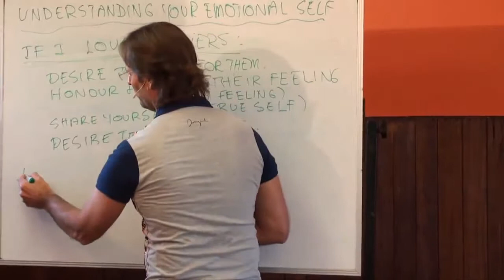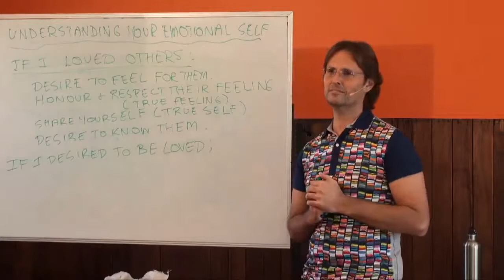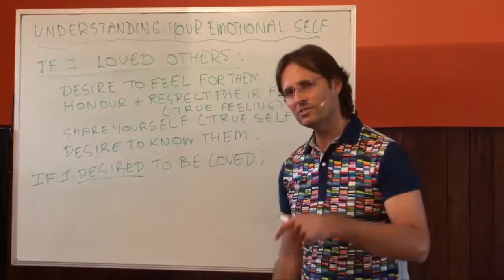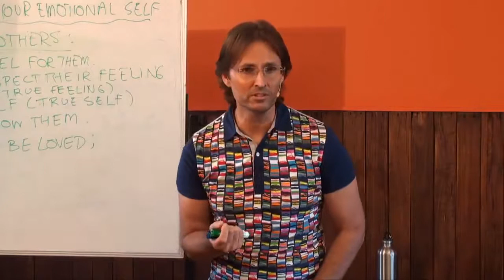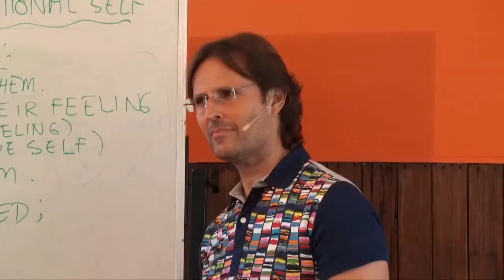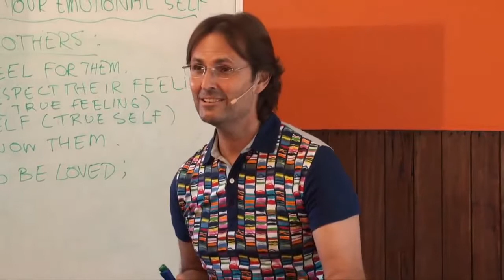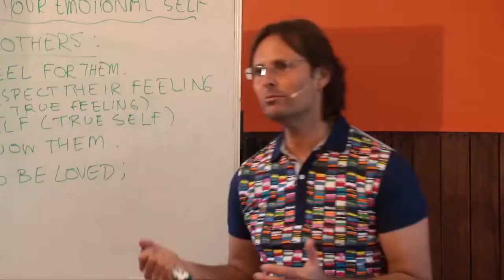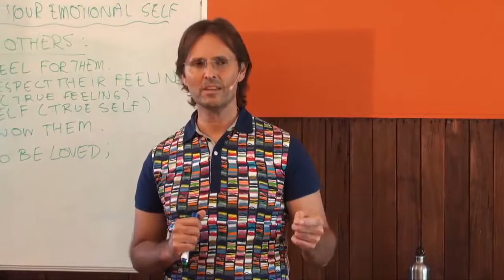The desire to love and be loved unadictively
Jesus explains about the emotional investment in meeting addictions and co-dependence we have in relationships rather than expressing God's viewpoint on love towards ourselves and others. Babies cry a lot because they feel they are being unloved already due to the emotions they acquired into their soul whilst in the womb.